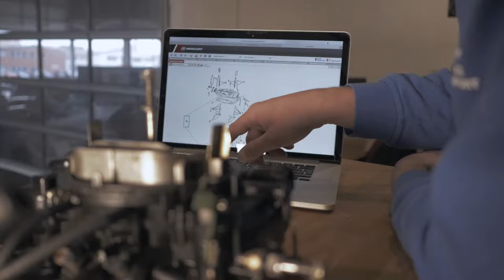Polyservice Yvonand Sàrl